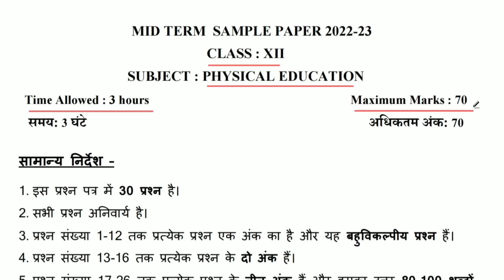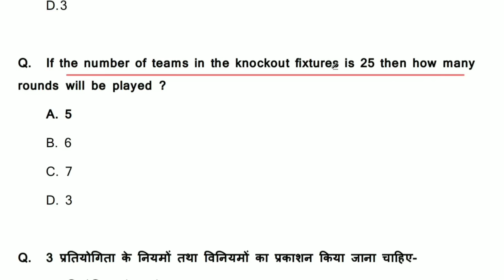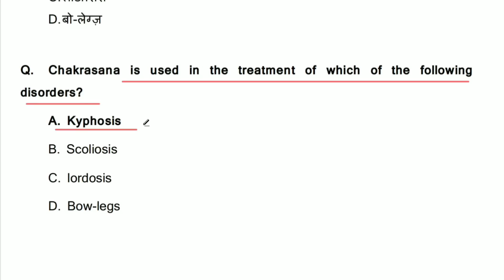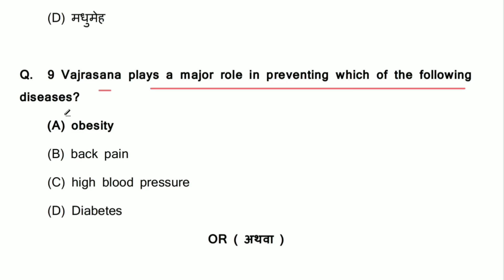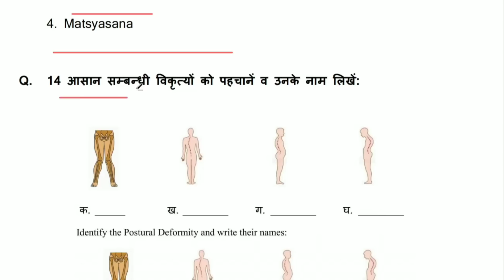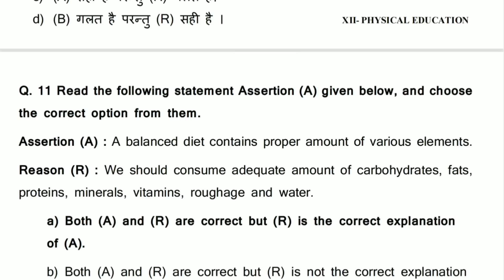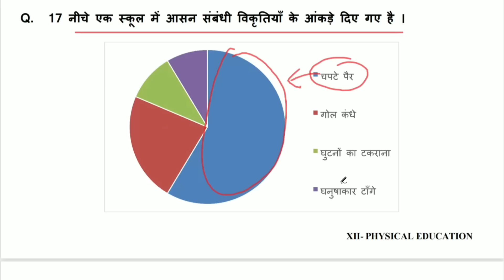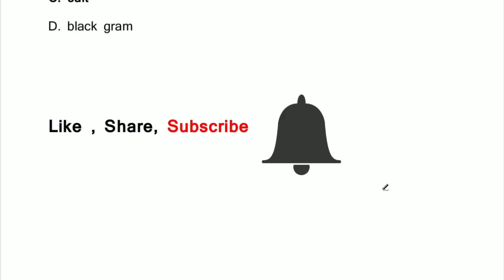class 12 physical education mid term sample paper 2022-23 | class 12 mid term paper 2 part 1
class 12 physical education mid term sample paper 2022-23 | class 12 mid term paper 2 part

Query solved in this video :
class 12 physical education sample paper 2022-23
class 12 mid term question paper 2022-23
class 12 physical education term 1 sample paper
class 12 physical education mid term sample paper 2022-23
class 12 physical education mid term question paper
class 12 physical education mid term question paper 2022-23